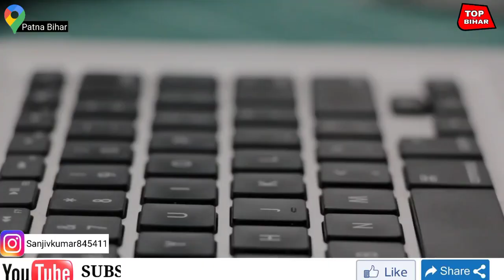आज 17 February 2022 भोजपुरी कि ताजा खबरें #48 ||Today Breaking News Chintu pandey pawan singh nirhua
Aap sab dekh rahe hai Bhojpuri ki taja khabaren